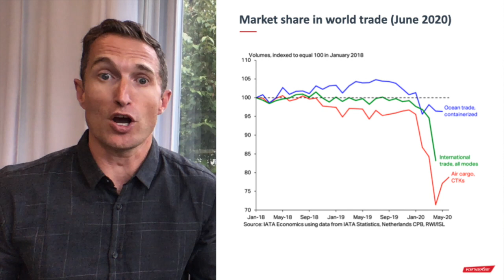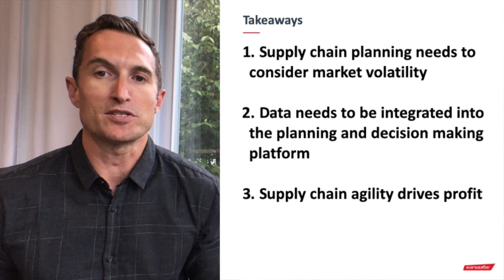3 Minutes of Supply Chain - Ocean cargo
Looking at the current state of ocean freight and what it means for end-to-end supply chain planning.